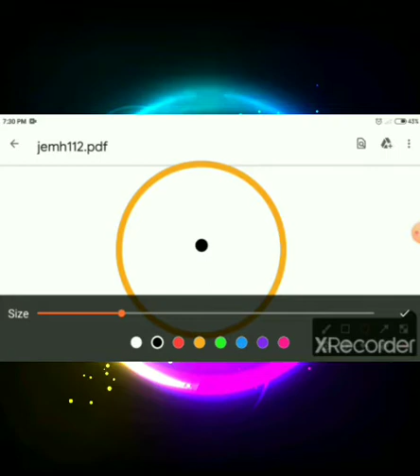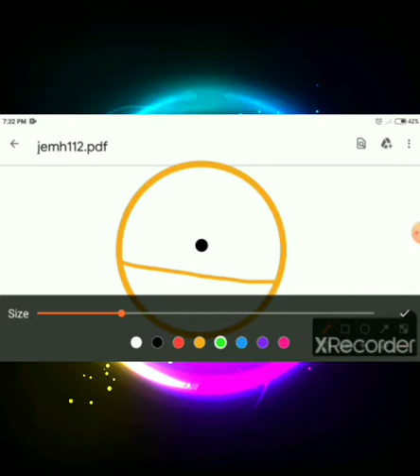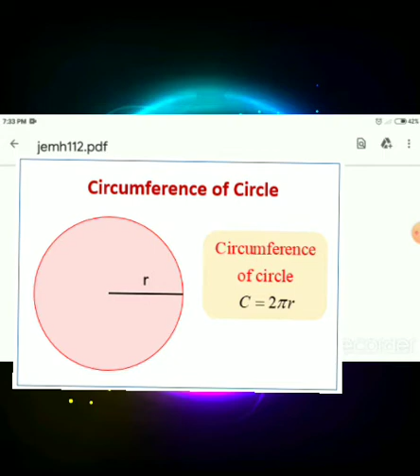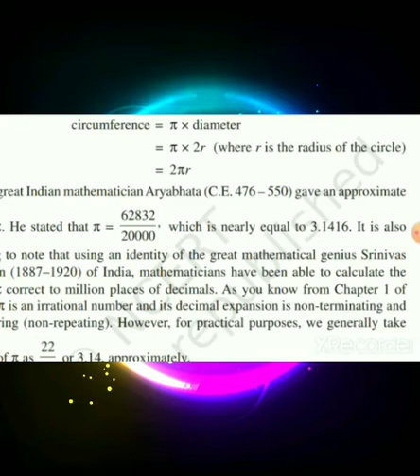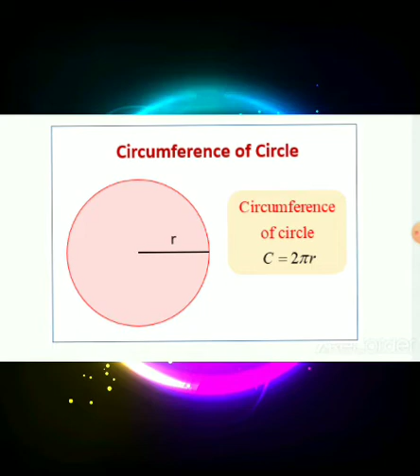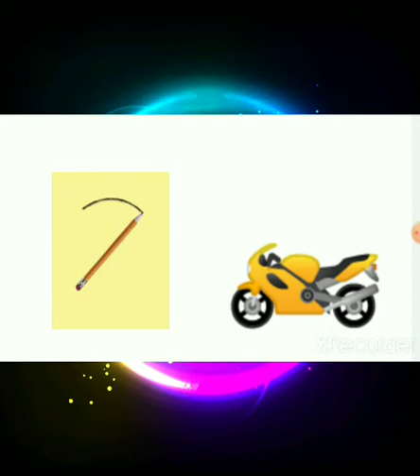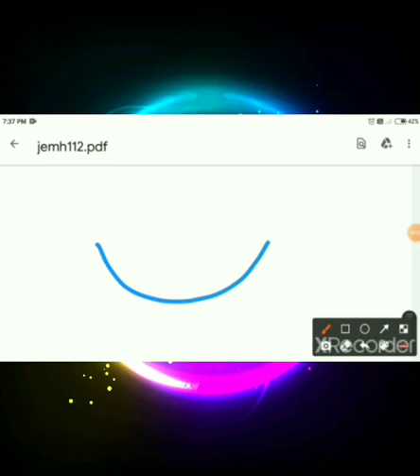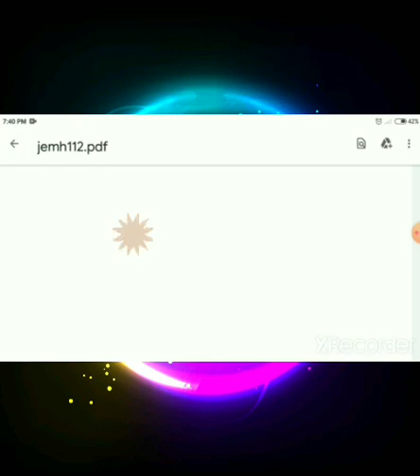CBSE class 10th areas related to circle introduction.| by ATMAN LEARNERS. full chapter intro.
so hi guys hope so that video was useful to you well this chapter is very easy as you can see I have explain it very well please share the video and the channel to all your notes I have already given and shorts description so please to go and collect